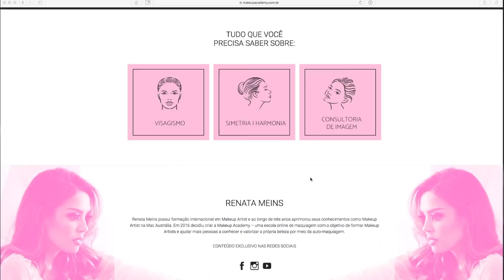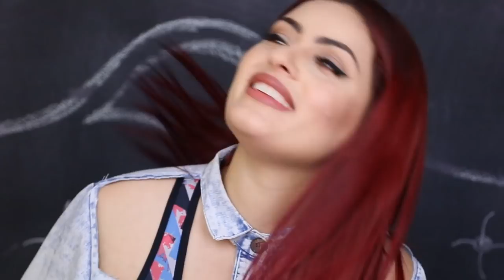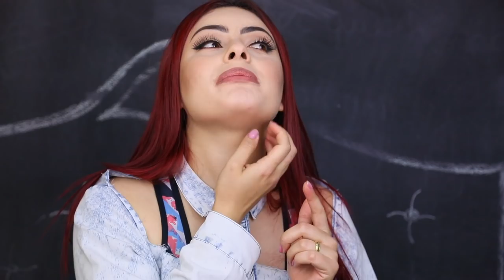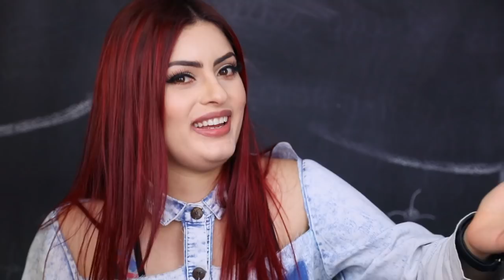BASES BARATINHAS, QUAL É A MELHOR? | KIM ROSACUCA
IVocê também me encontra nas redes vizinhas 😁

📦 Caixa Postal:
Kimberli Carvalho
Complemento: Apto 115
Cidade: Curitiba
Estado: Paraná
CEP: 81110010